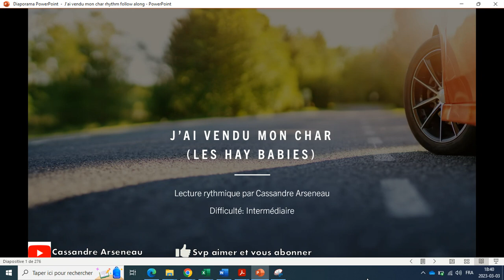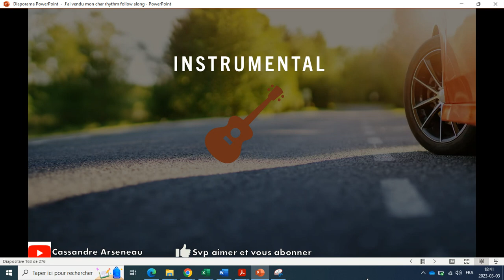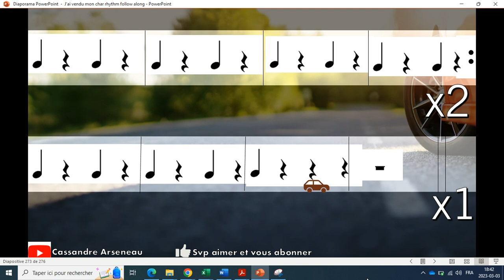J'ai vendu mon char (Les Hay Babies) | LECTURE RYTHMIQUE | Niveau intermédiaire | Cassandre Arseneau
Pratique ta lecture rythmique avec cette chanson iconique du groupe Les Hay Babies!
Arrangement par Cassandre Arseneau